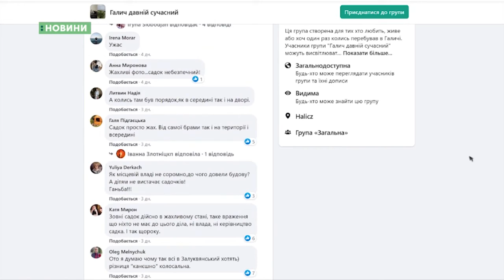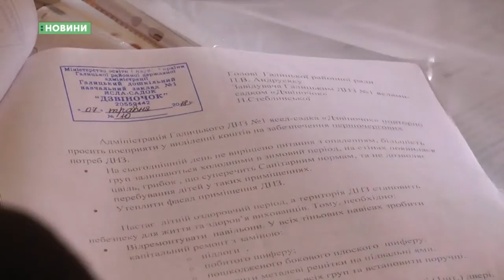28.05.2020. Новини. 13:30